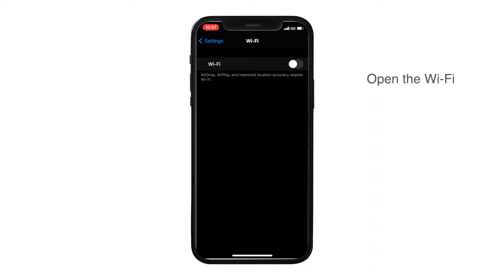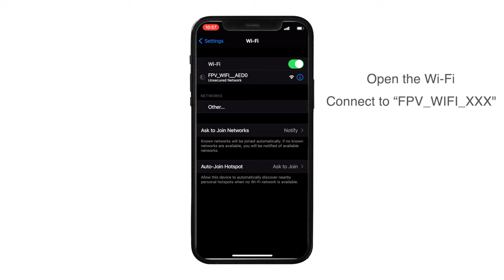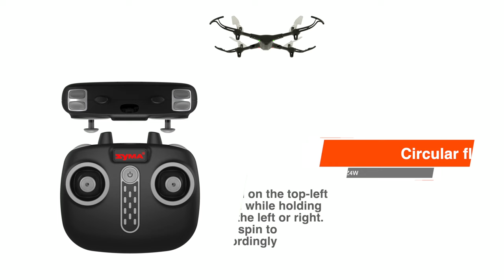Syma Z4 / Z4W instruction tutorial